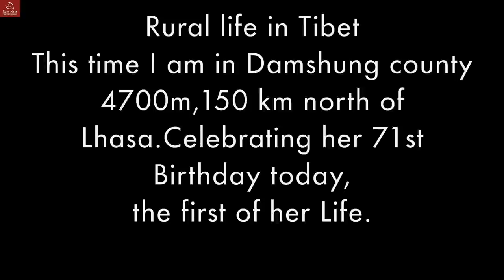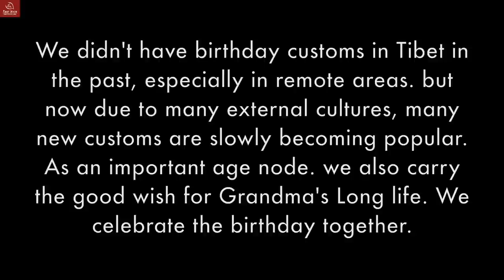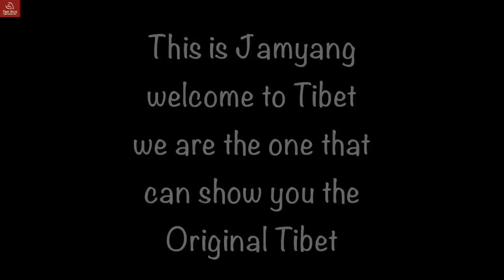Tibetan Rural Life: 71 Years' Old Grandma Celebrated Her First Birthday; How is Family's Daily Life?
Tashi Delek.

In this video, I am in Damshung County, 4700m, 150km north of Lhasa, to celebrate Grandma’s 71st birthday today, the first of her life.

In Tibet, we didn’t have birthday customs in the past, especially in remote areas, but now due to many external cultures, many new customs are slowly becoming popular.

As an important age node, we also carry the good wish for Grandma’s long life. We celebrate the birthday together.

Happy birthday to grandma. Hope you will enjoy the video as usual.

Thank you very much and all my best wishes to you.